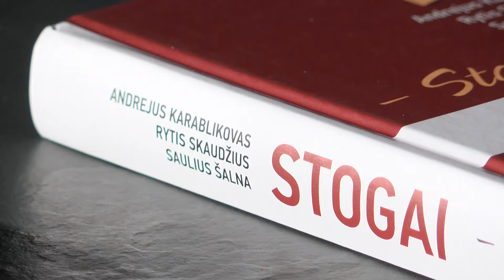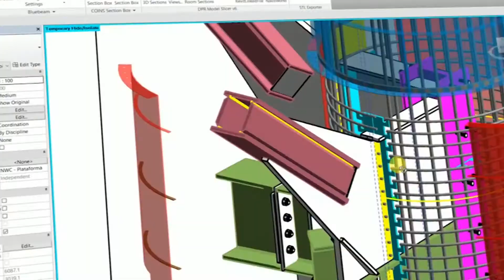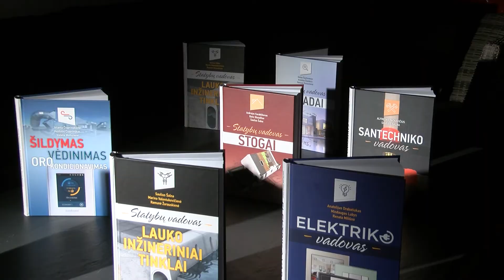Superknygos 1 2021 01 02